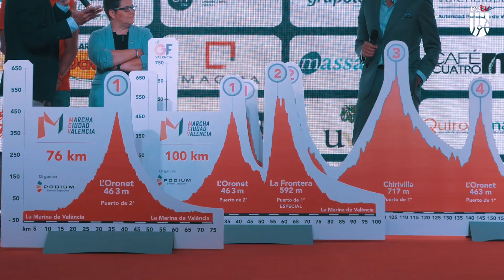Presentació i "Duel" Marxa Ciutat de València.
La Marxa ciclista València arrancava el divendres 05 d'octubre des de la Marina de València amb un programa replet d'activitats.